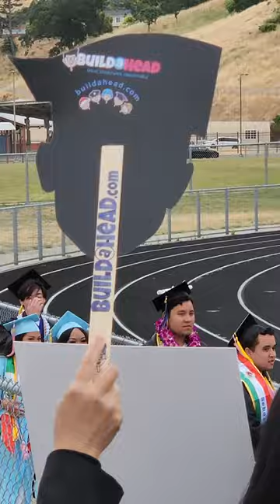CLASS OF 2023... GO TITANS!!! HERCULES HIGH... GRADUATION CEREMONY... 6/10/2023